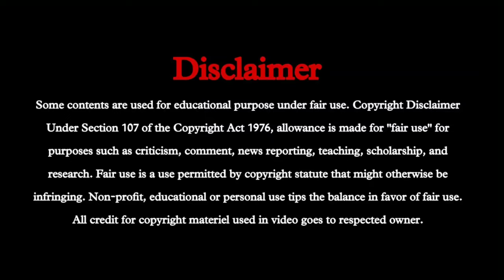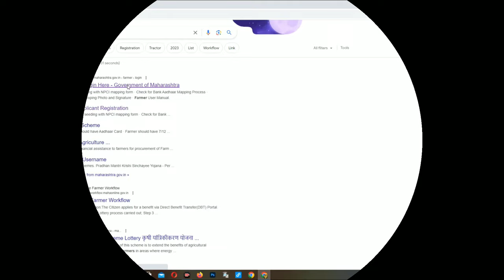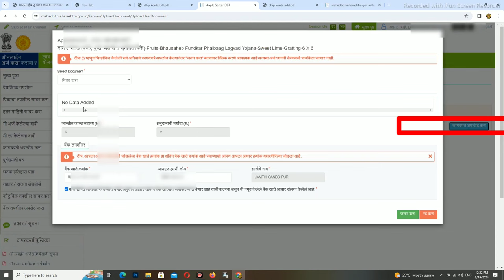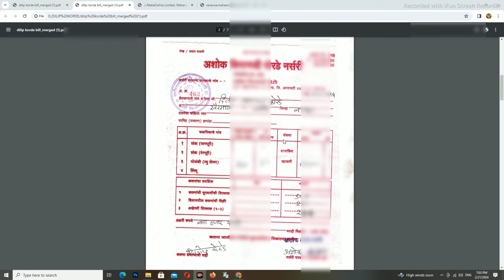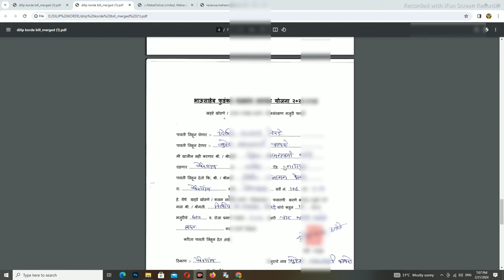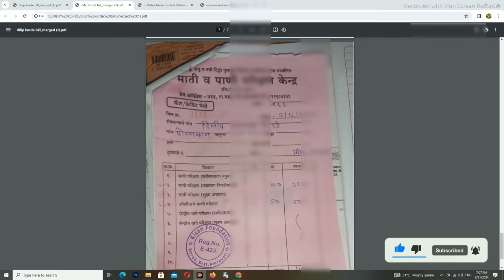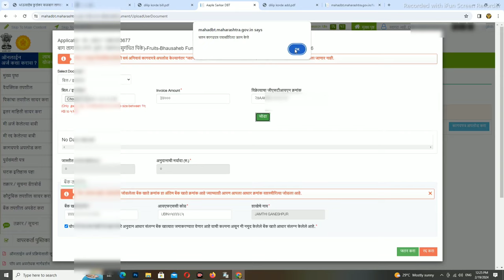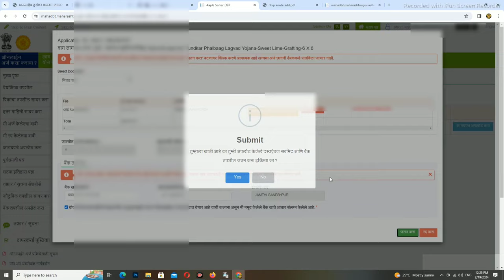भाऊसाहेब फुंडकर फळबाग लागवड योजना, Bhausaheb Fundkar Falbag Yojana 2024 Online, Falbag Lagwad bill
भाऊसाहेब फुंडकर फळबाग लागवड योजना, Bhausaheb Fundkar Falbag Yojana 2024 Online, Falbag Lagwad Mahiti

Mahadbt Farmer अंतर्गत, भाऊसाहेब फुंडकर फळबाग लागवड योजने. मधून शेतकऱ्याला १००% अनुदान मिळत असते. तर तुम्ही सुद्धा या साठी अर्ज केला असेल तर पूर्वसंमती आली असल्यास.  कोणती व कशी बिल अपलोड करावी . हे आपन आज  या व्हिडिओ मध्ये सविस्तर पणे पाहणार आहे. आणि व्हिडिओ  आवडल्यास आपल्या मित्राना शेयर करायला आणि व्हिडिओ  लाईक 👍 करायला विसरू नका.

🙏...अधिक माहिती साठी आपल्या वेबसाईटला नक्की भेट द्या.

भाऊसाहेब फुंडकर फळबाग लागवड योजने करिता मजुरी बिल.

👇 आवश्क बिल कागदपत्रे  👇

१) रसायन खताचे व फवारणीचे GST असणारे बिल
२) रोप खरेदी केलेले बिल,  नर्सरी मधून मिळेल
३) माती परिक्षण बिल,
४) मजुराचे बिल,  १) खड्डे करणे, १) कलम लागवड करणे, ४) पिक संरक्षण करणे, व फवारणी करणे

My Query 👇

bhausaheb fundkar falbag yojana 2023
mahadbt farmer scheme
falbag lagwad yojana
falbag lagwad yojana 2023
bhausaheb fundkar falbag yojana 2023 11
falbag lagwad yojana arj
falbag lagwad yojana online arj
falbag lagwad yojana 2023 online form
फळबाग लागवड अनुदान योजना
भाऊसाहेब फुंडकर फळबाग लागवड योजना
albag lagwad anudan
falbag lagwad anudan yojana
falbag lagwad anudan yojana arj
falbag lagwad anudan yojana online form
mahadbt

@. Thanks. @

🙏. धन्यवाद 🙏